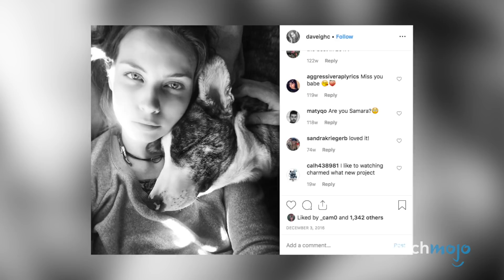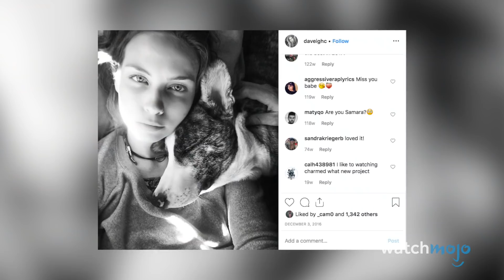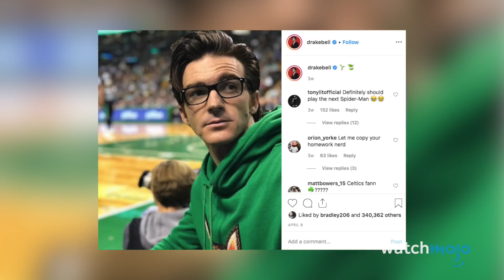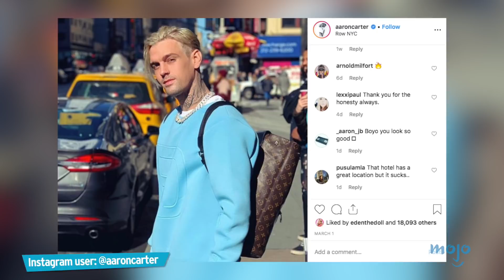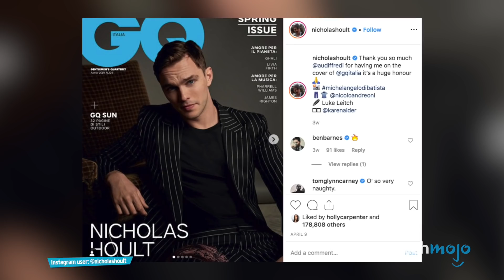Top 10 Child Stars Who Look Completely Different Today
These child stars look completely different now! We’re looking at the most unrecognizable child stars, from Jonathan Lipnicki and Angus T. Jones to Josh Peck and Aaron Carter. Join WatchMojo as we look at the grown up child stars you won’t recognize today! Which star do you think changed the most?

10. Jonathan Lipnicki
9. Daveigh Chase
8. Moisés Arias
7. Angus T. Jones
6. Josh Peck
5. Alexa PenaVega
4. Aaron Carter
3, 2 & 1???